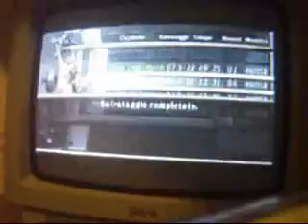Io ke faccio una scena di resident in quale muoio sempre (ma questa volta nn muoio xD)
Cm sempre ho messo velocità doppia x cammufare la voce.
Godetevelo! xD